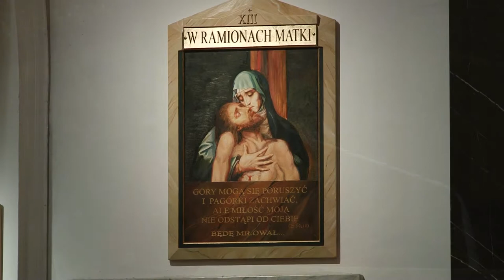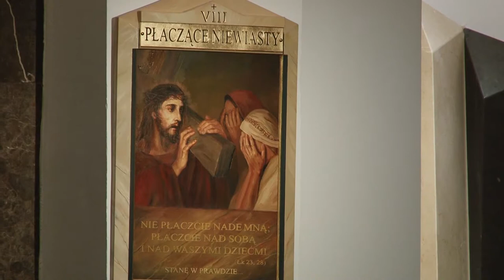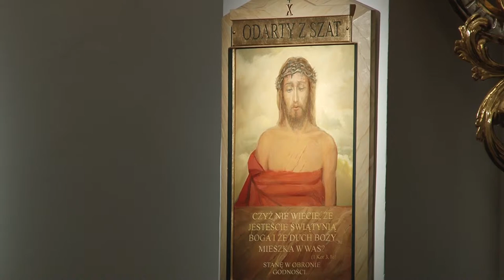Liturgia Wielkiego Piątku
- Aby nie trzeba było stawiać kolejnych krzyży na wojennych cmentarzach i miejscach kaźni trzeba zrozumieć, że przebaczenie, dialog i pojednanie są słowami pokoju -- mówił podczas wielkopiątkowej Liturgii Męki Pańskiej w katedrze polowej WP biskup polowy Józef Guzdek. Żołnierze, pracownicy wojska, kombatanci i harcerze adorowali krzyż przywieziony kilkanaście lat temu z terenu ogarniętych wojną Bałkanów.
Opis Męki Pańskiej odśpiewali artyści Reprezentacyjnego Zespołu Artystycznego Wojska Polskiego.